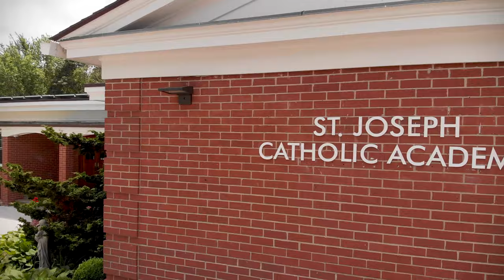Saint Joseph School: 1958 - 2020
Here's a more personal video I needed to make. My grade school that I attended from first - eighth grade is closing. June 30th of this year, and it will be no more. I had some of the best years and best experiences within those walls and with the family I made there, both students and faculty. I haven't spoken to a single alum of the school that didn't feel the same way, and that's saying something.

Declining enrollment over the years caused it to shutter. =\

This as captured a little less than 2 weeks before it closed, and several months since it last saw students (due to COVID-19).

Filmed on location at Saint Joseph School, Brookfield, CT